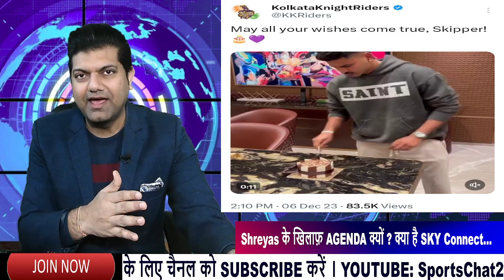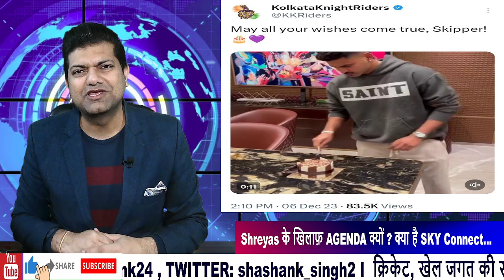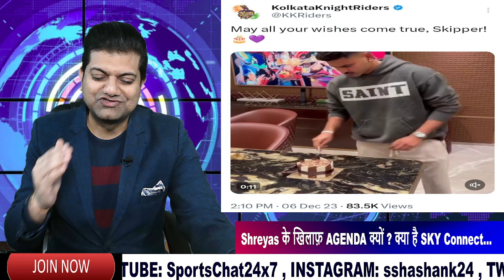🔴SHREYAS IYER DROPPED ! क्या है SURYAKUMAR YADAV का ROLE I GAMBHIR QUESTION MARKS OVER KKR CAPTAINCY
IND vs SA T20I Series

is bcci against shreyas iyer?
shreyas iyer news today

ABOUT US
This channel is for sports lovers who don't just want to know about the sport but understand it in-depth! Videos on this channel are unlike other Sports and News channels- absolutely unique. It's not the same copy- pasted content in a different look but a totally new video with collated information you would not find anywhere else. Stats, data & analysis are presented in simple, easy to understand language even for a sports novice. Each video is posted after thorough research with comprehensive data and graphics.

Shashank Singh is a renowned Indian journalist with over 15 years of experience in TV News and Sports journalism. He is known for his straight forward and no nonsense approach and is loved for his interactive and unbiased presentation. He has been associated with brands like Sahara, NDTV , Viacom 18 and others. Recipient of 2 prestigious TV awards.